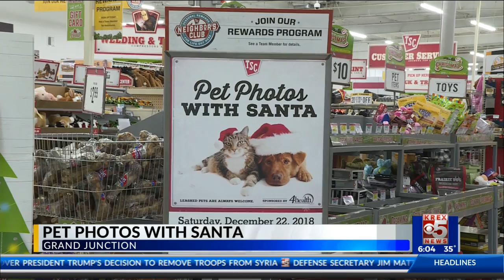SANTA PET PICS